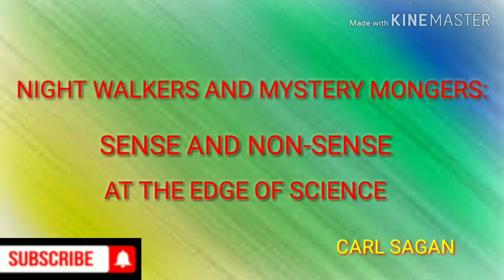First sem - Night Walkers And Mystery Mongers